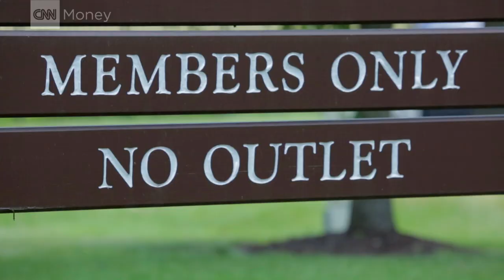Can golf get more women into the boardroom?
Only 5% of companies in the S&P 500 are led by women. KPMG and former U.S. Secretary of State Condoleezza Rice think golf can help change that -- but can a sport which historically excluded women and minorities launch an upswing of gender diversity in the boardroom?